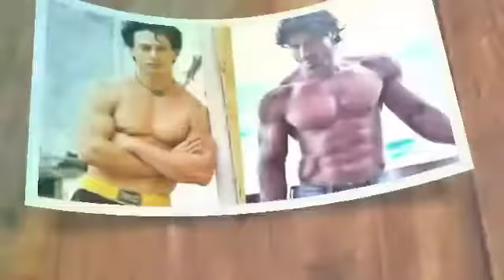vidyut jamwal and tiger shroff इस फिल्म से करेंगे साथ entry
vidyut jamwal and tiger shroff upcoming movies, vidyut jamwal, tiger shroff